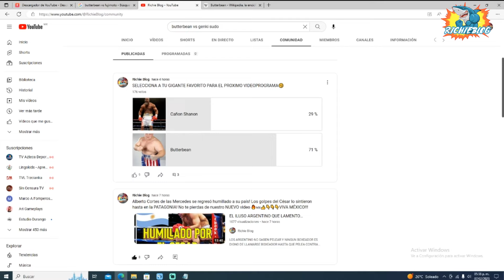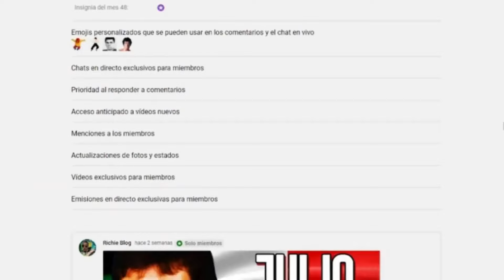QUE PASO CON ERIC BUTTERBEAN? ( BUSCA PELEAR CONTRA TYSON O JAKE PAUL EN ESTE 2023)